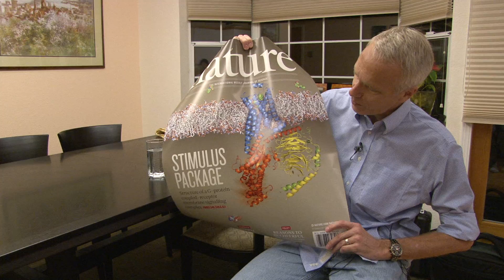Stanford Professor Wins 2012 Nobel Prize in Chemistry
October 10, 2012 - Brian Kobilka, MD, professor and chair of molecular and cellular physiology at the Stanford University School of Medicine, has received the 2012 Nobel Prize for Chemistry. He shares the prize with Robert Lefkowitz, MD, professor of biochemistry and of medicine at Duke University. The two men were selected for their work on G-protein-coupled receptors, a number of proteins that reach through cell walls.